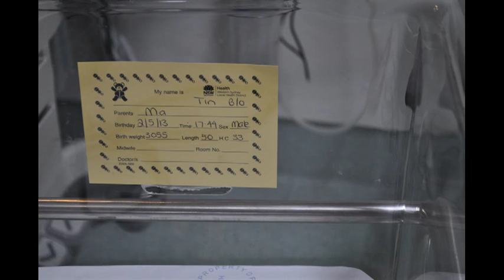Thoolei Min Tin